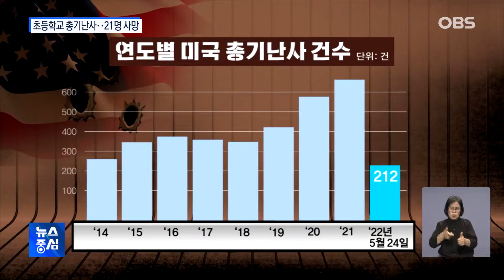초등학교서 최악의 총기난사.. 최소 21명 사망 '충격'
미국에서 최악의
총기난사 사건이
또 다시 일어났습니다.
10대 후반의 범인이
초등학교에 침입해
범행을 저질렀는데,
많은 어린이가 숨지며
미국 전역을 충격에
빠뜨렸습니다.